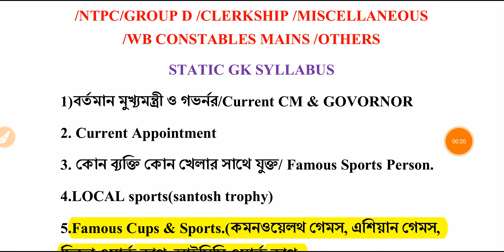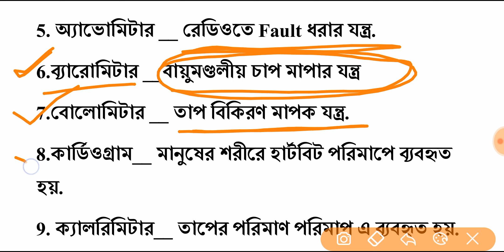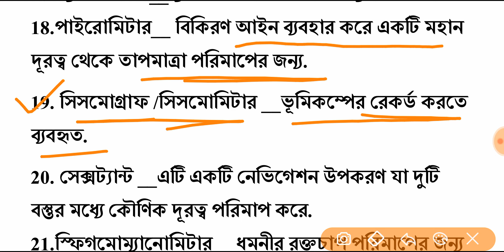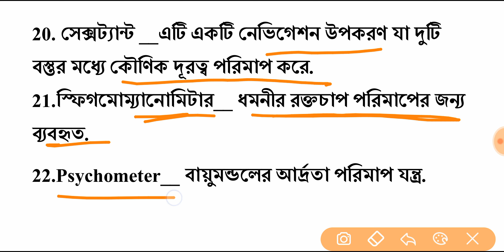Scientific Instruments( বৈজ্ঞানিক যন্ত্রপাতি) l Mission Static GK I CLASS 4 I